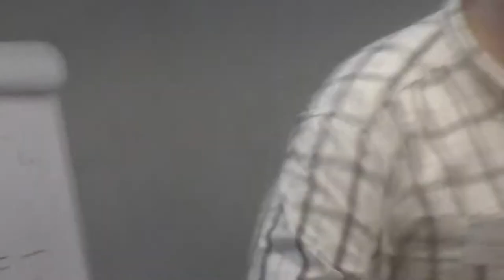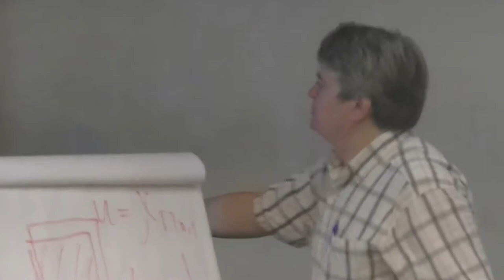70 Всеволод Сакбаев. 2/2 дискуссия. Случайные блуждания и полугруппы.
Сакбаев В.Ж. Случайные блуждания и полугруппы в гильбертовом пространстве, снабженном аналогом меры Лебега. (Ru) Дискуссия. 2018 г. Суздаль